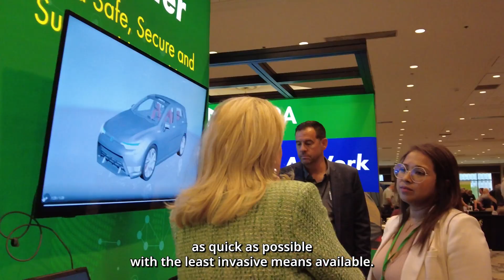Highlights of the 2024 Safety in Action Conference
Safety in Action took place in Dallas in 2024. There the best of the best gathered to share their expertise and safety visions. Come join us next year in Washington D.C.!